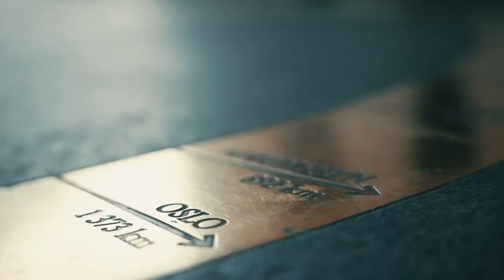Main Event Dag #2: President-hånda går langt inn i pausen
Sverre Krogh Sundbø finner eks-president i Norges Pokerforbund, Sigurd Eskeland, som er i en hånd som har gått langt inn i pausen.